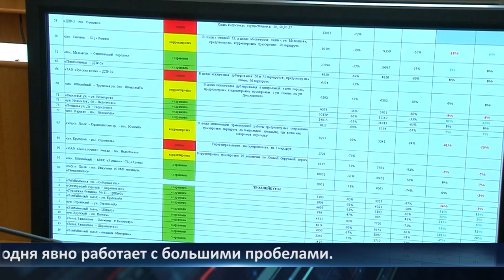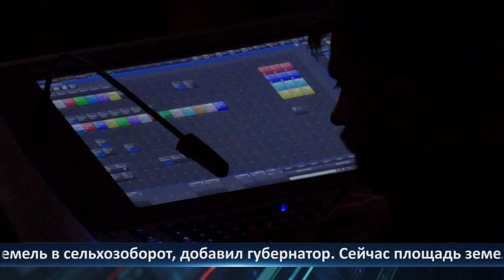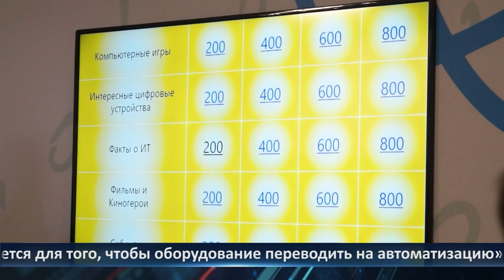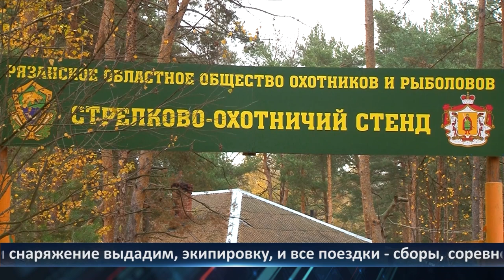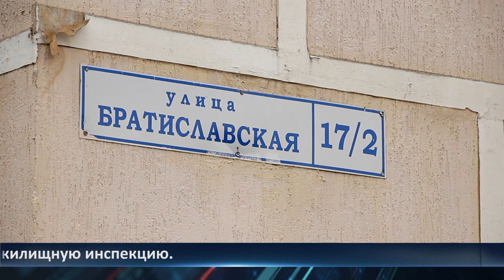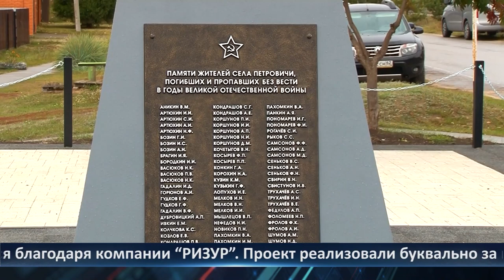Неделя Города - новости Рязани 20.10.2023